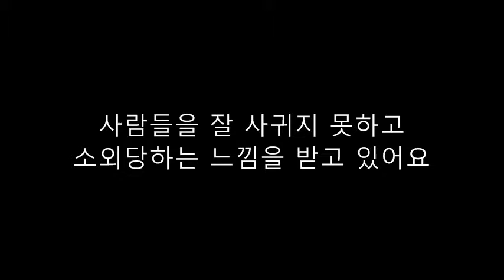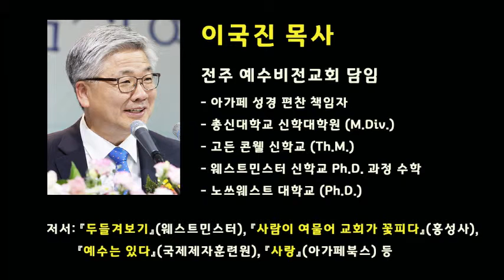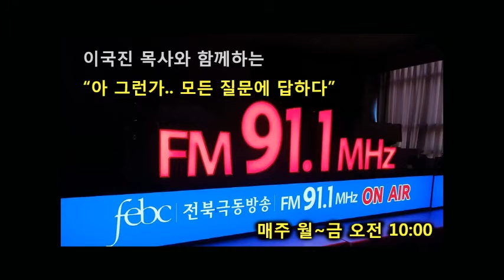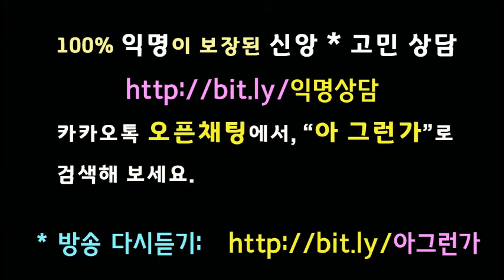사람들을 잘 사귀지 못하고 소외당하는 느낌을 받고 있어요